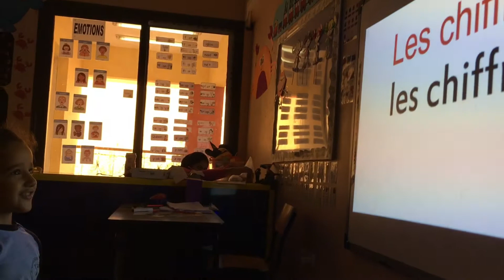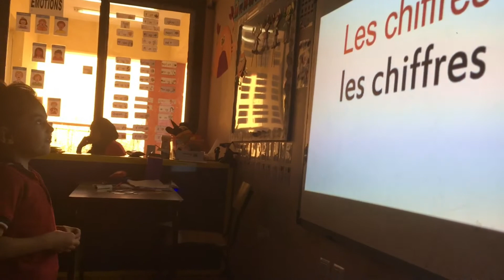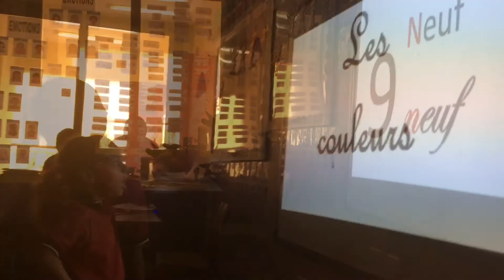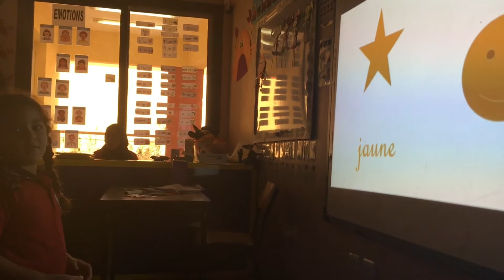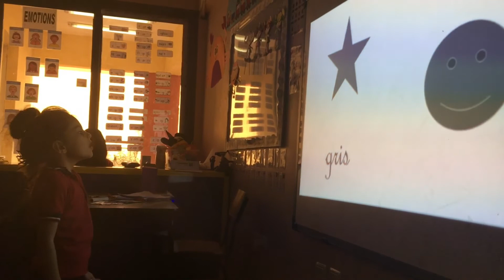kg2 (section américaine) les chiffres et les couleurs